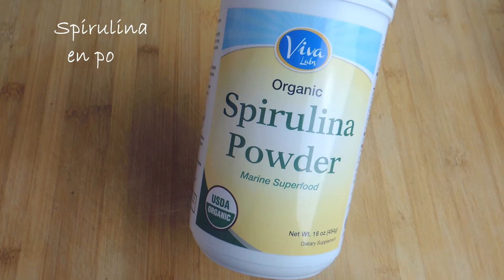Super Green Energy Smoothie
Ingredientes:

1 taza de espinaca y col rizada
1 taza de piña picada previamente congelada
media manzana verde
1 banana madura
1 taza de agua de coco o agua regular con hielo picado
2 cucharadas de polvo de proteína vegano
Media cucharadita de espirulina en polvo

Ingredients:

1 cup spinach and kale
1 cup finely chopped pineapple previously frozen
half green apple
1 ripe banana
1 cup coconut water or regular water with crushed ice
2 tablespoons vegan protein powder
Half teaspoon of spirulina powder